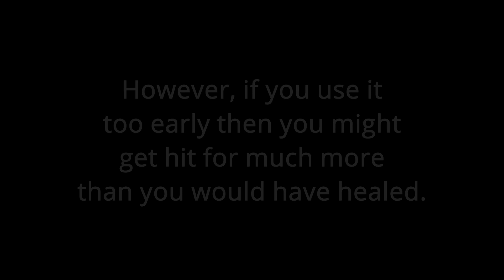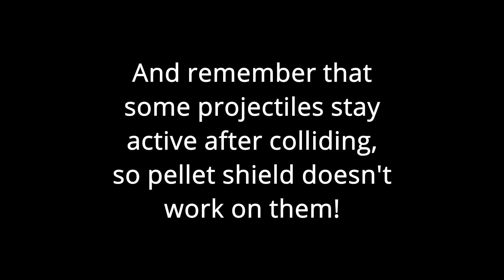PAC-MAN Tech Showcase - Pellet Shield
Thanks to @Porky_Draws for the thumbnail art!

It's a Jungle (Next Door) · Matt Matt Christensen - It's a Jungle (Next Door)